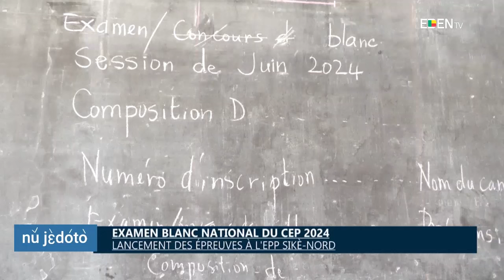Le Journal en FON - Eden TV – 22 Mai 2024 par Espoir HOUNMABOU